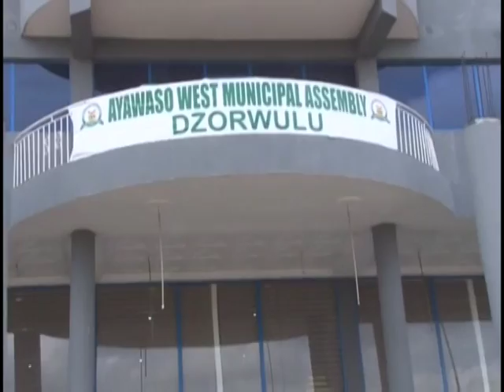Dzorwulu School Building Collapse - The Pulse on JoyNews (30-9-19)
Ayawaso West Municpal Assembly begins investigations into which claimed two lives